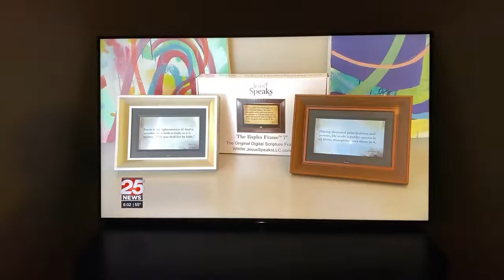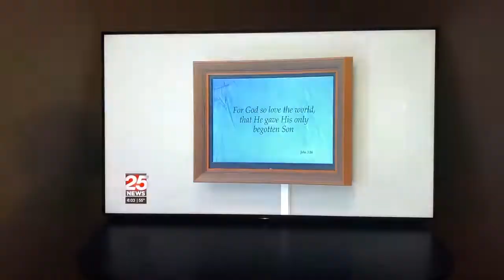Former prisoner is interviewed by the News and is not ashamed of the gospel of Jesus Christ!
Formerly a drug dealer and incarcerated for 19 years, this man's interview is inspiring! He is not ashamed of the gospel of Jesus! His scripture frames are the perfect gift. His story is awesome!!